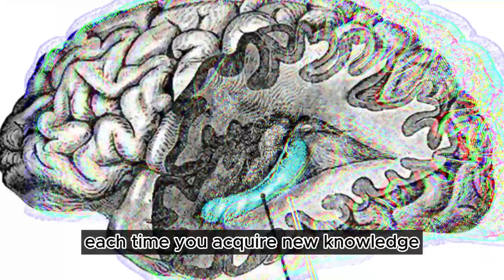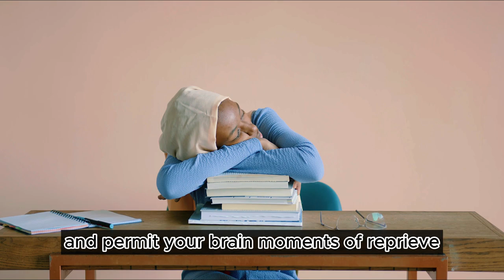[ Memory and Learning ] - Simple Strategies for Effective Learning with - [Dan T. Willingham]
Daniel T. Willingham (born 1961) is a psychologist at the University of Virginia, where he is a professor in the Department of Psychology. Willingham's research focuses on the application of findings from cognitive psychology and neuroscience to K–12 education.

Willingham earned his BA from Duke University and his PhD under William Kaye Estes and Stephen Kosslyn in cognitive psychology from Harvard University. During the 1990s and into the early 2000s, his research focused on the brain mechanisms supporting learning, the question of whether different forms of memory are independent of one another and how these hypothetical systems might interact.